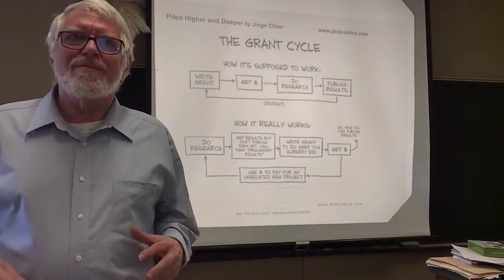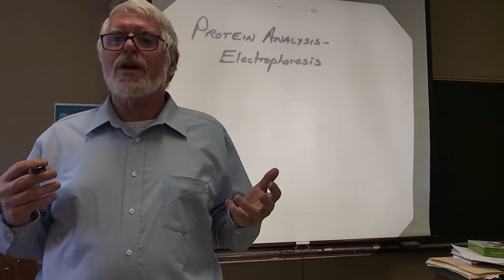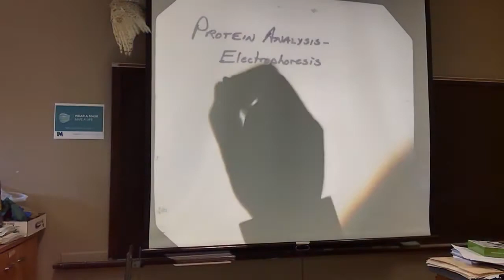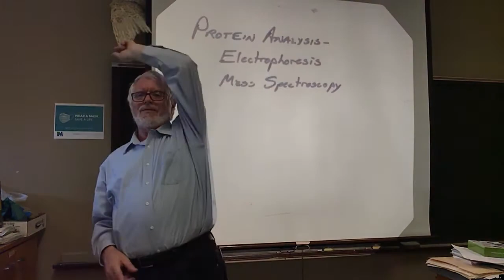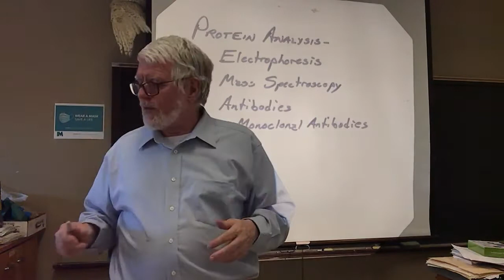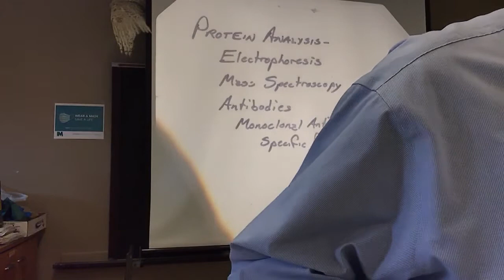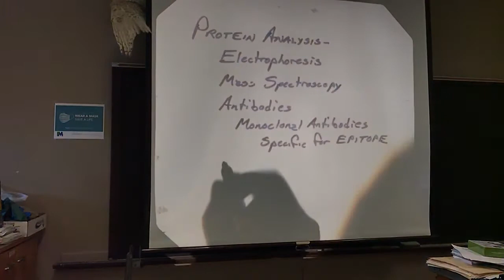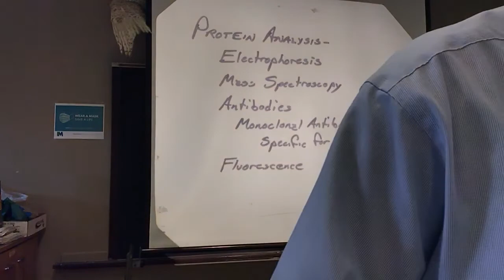General Biology - Chapter 5-2 - Protein Analysis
This course is preparation for technical programs, Science and Health.

00:00 Cartoon
01:20 Electrophoresis
05:00 Mass Spectroscopy
07:20 Monoclonal Antibodies
10:10 Epitopes
11:00 Cancer Applications
13:20 Fluorescence